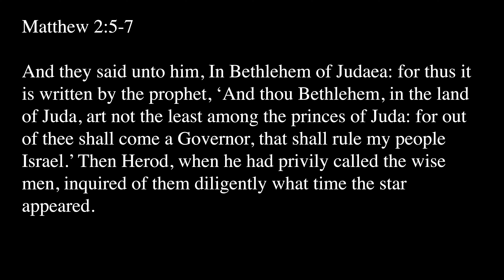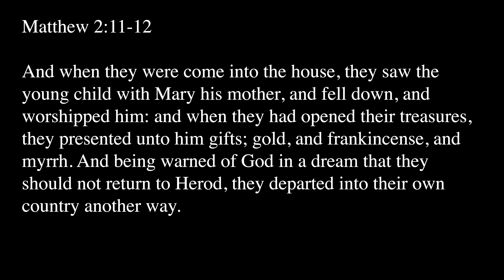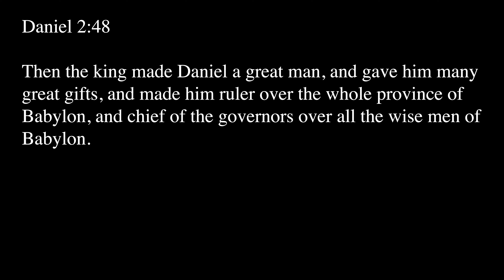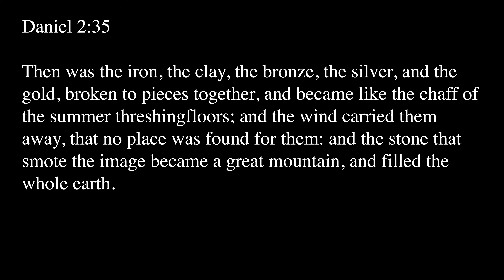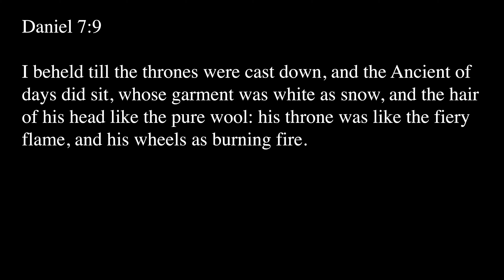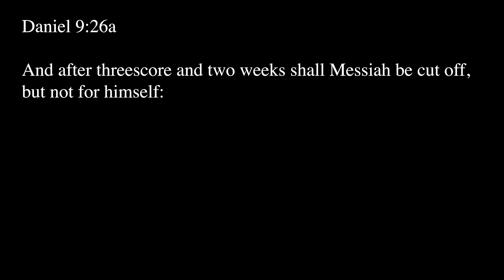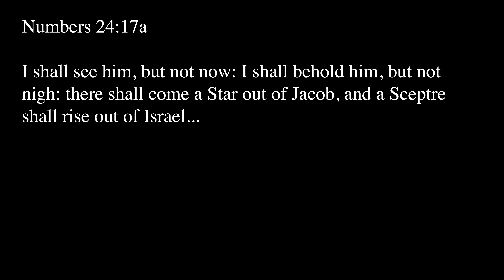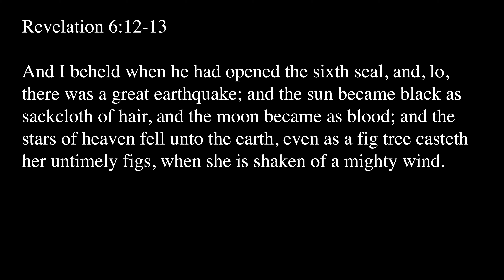Studio Electives - Beyond Wisemen Pt. 1 - Battle of the Kings with Dr. Dan Hayden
Dr. Dan Hayden begins a new series about the gifts given to the baby Jesus by the magi. In this message, Dan introduces the historical context and background concerning King Herod, the "kings" of the East (more commonly known as the "wisemen"), and how they knew the timing of the birth of the Messiah. Dan then addresses the One who was born King of the Jews and of the earth in this Studio Elective, "Beyond Wisemen Part 1 - Battle of the Kings."